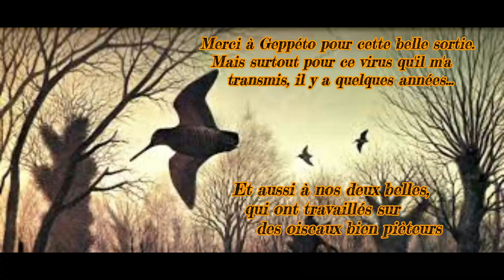La premiére 2023 au calibre 20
Le virus du chien d'arrêt